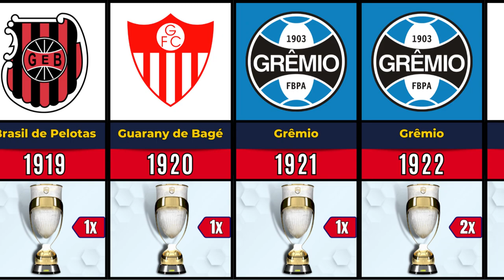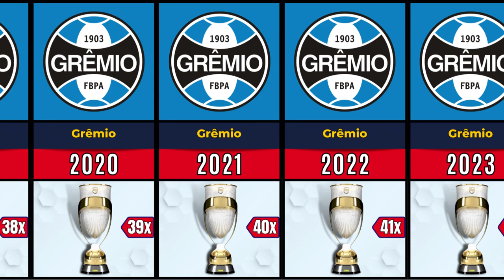TODOS OS CAMPEÕES DO CAMPEONATO GAÚCHO 🏆 1919 - 2023 🏆 GRÊMIO É O ATUAL CAMPEÃO 2023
Desde sua primeira edição em 1919, o Campeonato Gaúcho já teve diversos campeões, com destaque para os tradicionais clubes da capital Porto Alegre, Grêmio e Internacional, que juntos acumulam a maioria dos títulos.

Além de Grêmio e Internacional, outros clubes do interior do estado também já foram campeões do Campeonato Gaúcho, como o Caxias, o Juventude, o Brasil de Pelotas, o Novo Hamburgo e o São Luiz.

Ao longo dos anos, o Campeonato Gaúcho já teve momentos históricos, como a final de 1946 entre Grêmio e Internacional, conhecida como "o Grenal do século", e a final de 1999 entre Juventude e Internacional, que teve um gol antológico do atacante Tuta.

Em resumo, o Campeonato Gaúcho é uma competição tradicional e importante do futebol brasileiro, que já teve diversos campeões ao longo de sua história, mas que é dominada pelos clubes Grêmio e Internacional.

O Campeonato Gaúcho é uma competição de futebol realizada anualmente no estado do Rio Grande do Sul, Brasil. É uma das competições estaduais mais tradicionais do país e é organizada pela Federação Gaúcha de Futebol (FGF).

A competição é disputada por clubes profissionais do estado, incluindo times da capital Porto Alegre, como o Grêmio e o Internacional, além de outras equipes do interior do estado. O campeonato é geralmente realizado entre janeiro e abril, com a final sendo realizada em jogo único em estádio neutro.

O formato da competição varia de ano para ano, mas geralmente começa com uma fase de grupos, seguida por uma fase eliminatória, que culmina na grande final. Os clubes mais bem classificados ao final do campeonato têm direito a disputar outras competições nacionais, como a Copa do Brasil e o Campeonato Brasileiro.

O Campeonato Gaúcho é muito importante para o futebol do estado do Rio Grande do Sul, sendo considerado uma grande vitrine para os jogadores e times locais, além de ser uma oportunidade para os torcedores verem seus times em ação e rivalidades regionais serem intensificadas.

O canal Fut Dados foi feito com objetivo de trazer conteúdos sobre futebol, rankings, estatísticas sobre futebol, campeonatos, times, canais de times e outros assuntos relacionados ao futebol.

Fut Dados é o ponto de encontro de todos os amantes do futebol.

Sinta-se livre para pedir vídeos sobre qualquer assunto relacionado ao mundo do futebol.